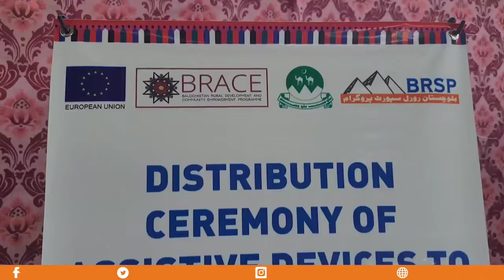Wheelchair ♿ Distribution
بی آر ایس پی نے یورپین یونین کے مالی معاونت سے چلنے والے BRACE پروگرام کے تحت ضلع قلعہ عبداللہ کے معذور افراد میں وہیل چئیرز تقسیم کئے۔ اس تقریب میں صوبائی وزیر زراعت انجنئیر زمرک خان اچکزئی اسسٹنٹ کمشنر قلعہ عبداللہ سبحان سلیم، رسالدار میجر زین للہ خان سنئیر منیجر بی آر ایس پی نعمت اللہ جان و دیگر نے شرکت کی __